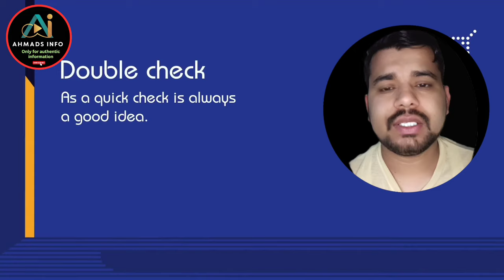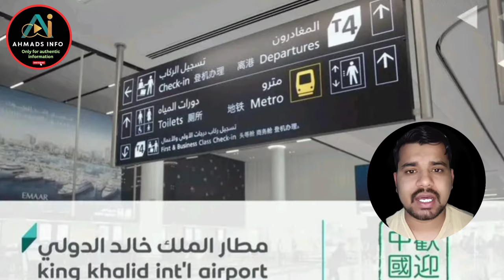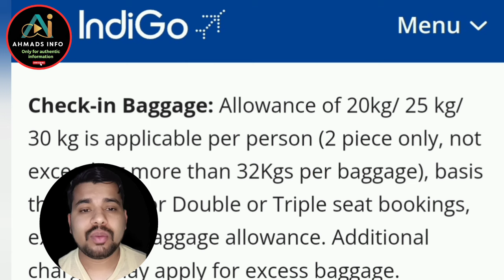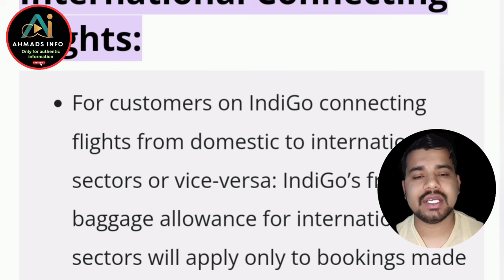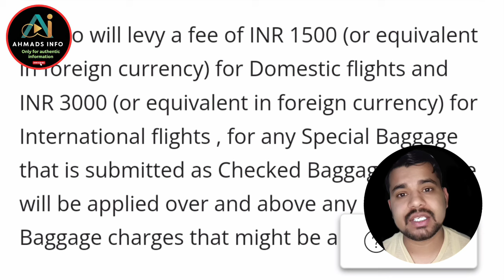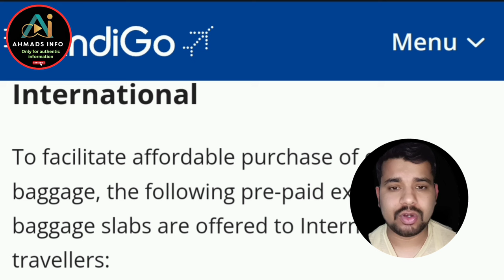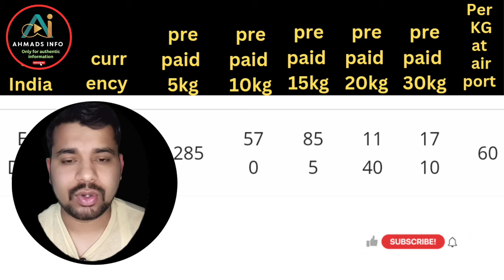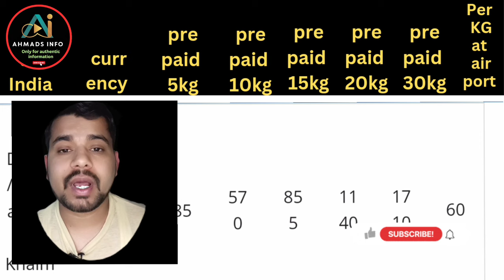indigo airlines international baggage allowance| Can I take 30 kg luggage in 2 bag in indgo airline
indigo airlines International Travel: Hand Baggage: One hand bag up to 7 kgs and 115 cms (L+W+H), shall be allowed per customer. except us codeshare